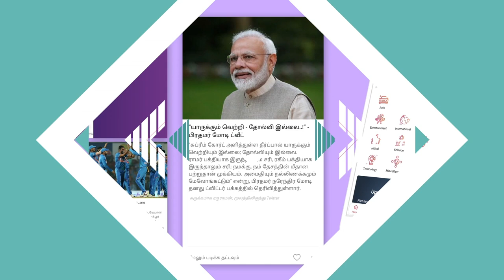ராஜேந்திர பாலாஜி இஷ்டத்துக்கு பேசுவியா? எச்சரிக்கும் SR பார்த்திபன் MP |கொடி பறக்குது EP 313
ராஜேந்திர பாலாஜி இஷ்டத்துக்கு பேசுவியா? எச்சரிக்கும் SR பார்த்திபன் MP |கொடி பறக்குது EP 313 | Aadhan Tamil